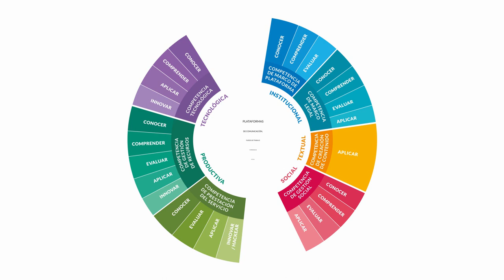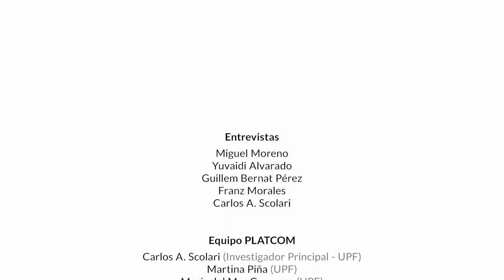PLATCOM 01 - Trabajo en plataformas: Investigar el trabajo en plataformas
Carlos A. Scolari (Universitat Pompeu Fabra - Barcelona), investigador principal del proyecto "Plataformas de comunicación, fuerza de trabajo y aprendizaje", describe la investigación realizada entre 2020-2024 en España.

El proyecto PLATCOM (Referencia: PID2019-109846RB-I00) fue financiado por el Ministerio de Ciencia, Innovación y Universidades y la Agencia Estatal de Investigación